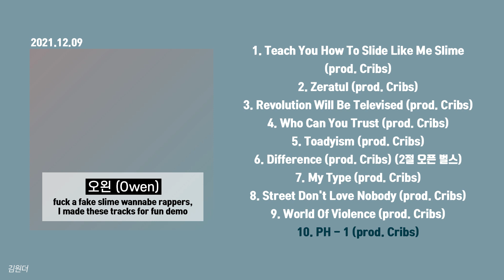[FULL] 오왼 (Owen) - fuck a fake slime wannabe rappers, I made these tracks for fun demo 전곡 듣기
오왼 (Owen) - fuck a fake slime wannabe rappers, I made these tracks for fun demo
사운드클라우드 전곡 듣기

00:00 - Teach You How To Slide Like Me Slime (prod. Cribs)
02:39 - Zeratul (prod. Cribs)
05:12 - Revolution Will Be Televised (prod. Cribs)
07:39 - Who Can You Trust (prod. Cribs)
10:28 - Toadyism (prod. Cribs)
13:25 - Difference (prod. Cribs) (2절 오픈 벌스)
16:20 - My Type (prod. Cribs)
19:57 - Street Don't Love Nobody (prod. Cribs)
23:29 - World Of Violence (prod. Cribs)
25:57 - PH - 1 (prod. Cribs)